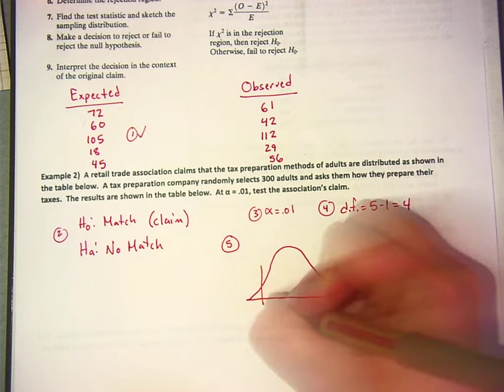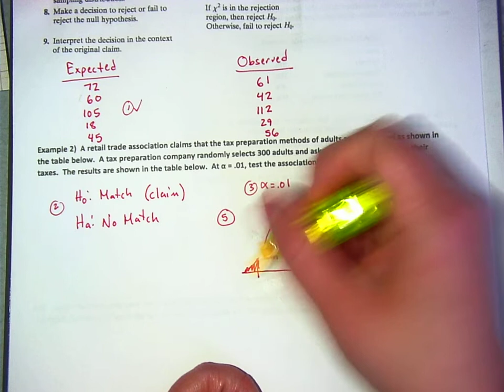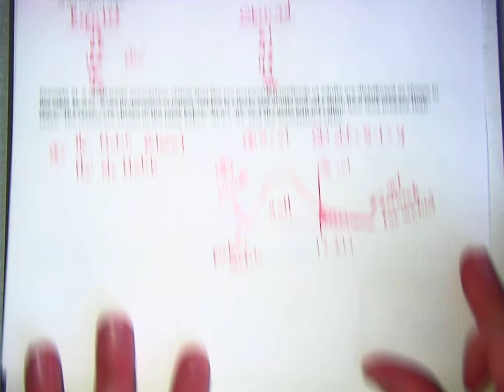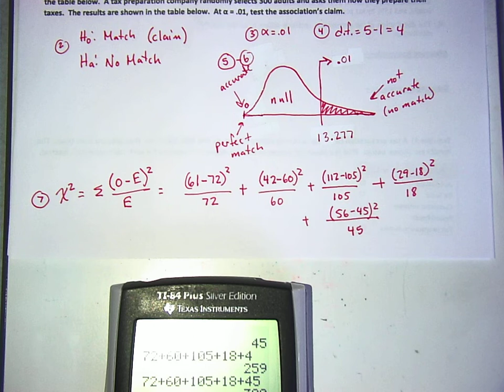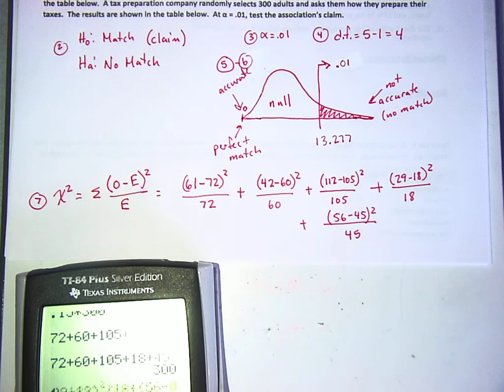4/28 AP Statistics (Part 3)